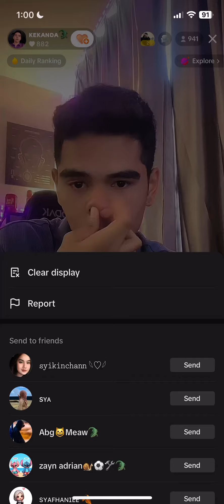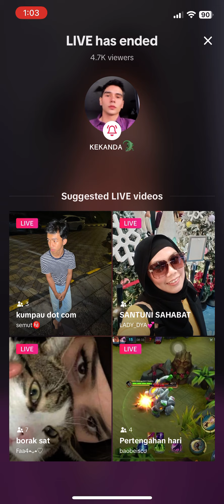Live Kekanda 25/2/2024 | 1pm